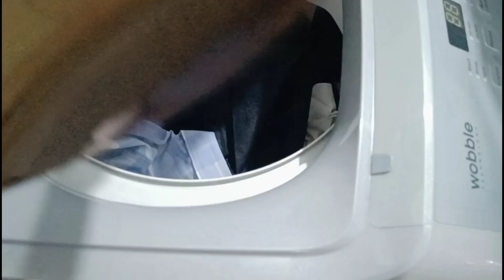Onek din er important pending kaaj holo || Amazon home decors received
Hey, everyone...Welcome to my "Bengali Vlog Channel".. I hope you all are doing great and  really hope you all will show love and support in this journey of YouTubing and enjoy the journey with me. I dream to grow together as a family of "The Zesty Palate"

Amazon Home Decoration Items
Amazon Home Decors
Amazon Shopping
Amazon Items
Amazon Haul

Cheers to the New Beginning..

Please Visit Again. See you in  the next vlog.